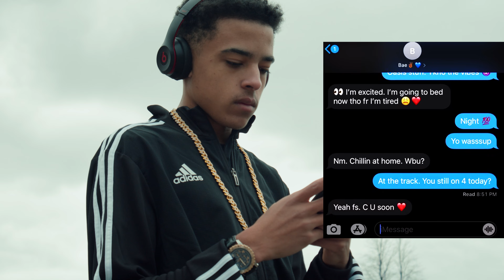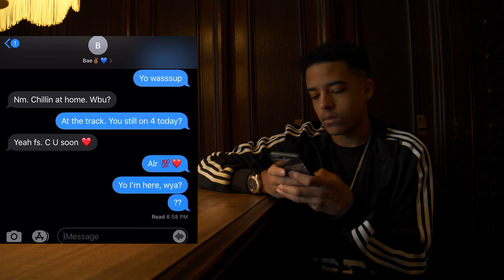drexz - Rider (Official Music Video)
YHN Drexz - Rider (Official Music Video)